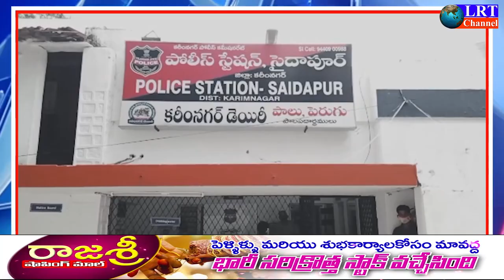05.07.2021 LRT NEWS BULLETIN RAJANNA SIRCILLA